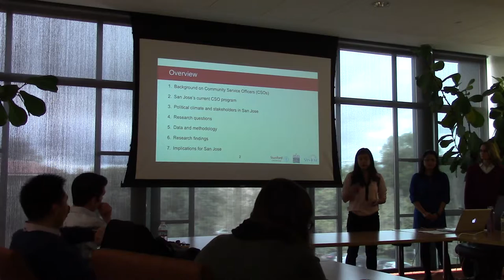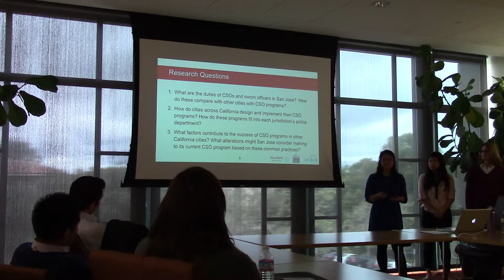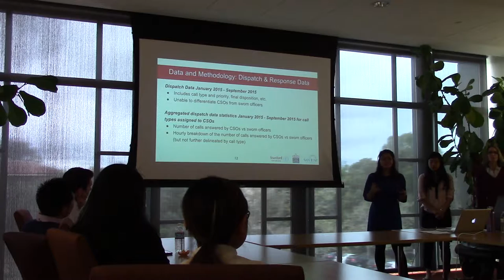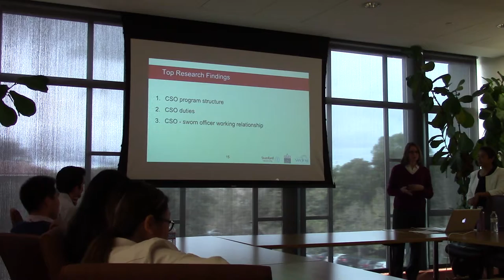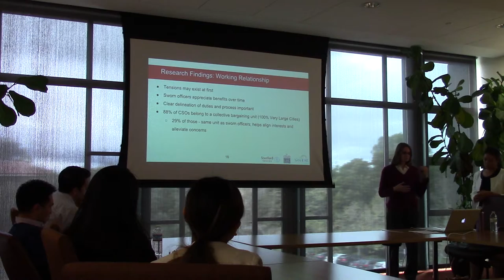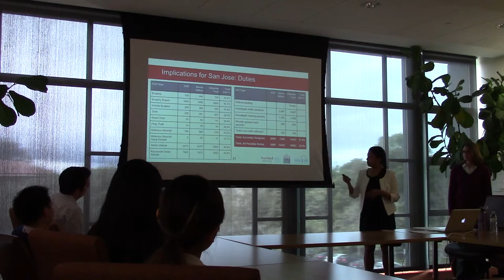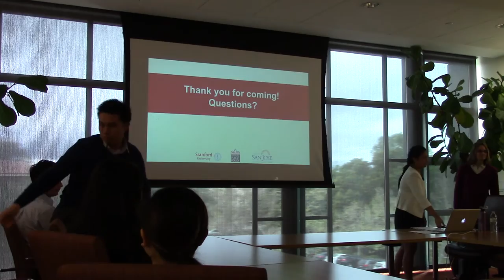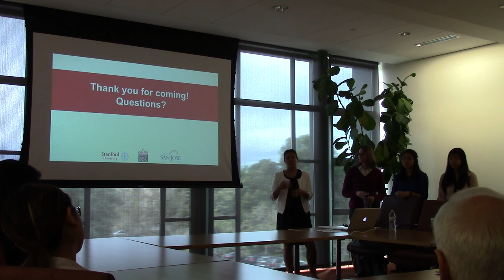"An Analysis of San Jose's Community Service Officer Program"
Winter 2015-16 Graduate Practicum Presentation

Practicum presentations for M.P.P. students in which small student teams conduct policy analyses requested by government and nonprofit organizations. With guidance from the instructor and client organization, each team researches a real-world problem and devises implementable policy recommendations to help address it.

Client: City of San Jose

Team members: Dev Davis, Connie Huynh, Wendy Sov, and Lucy Xiao